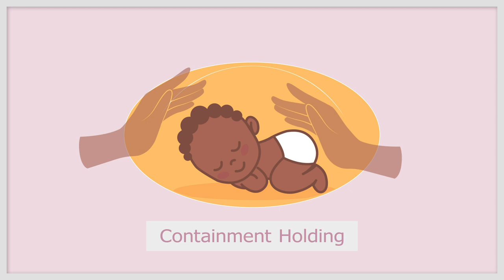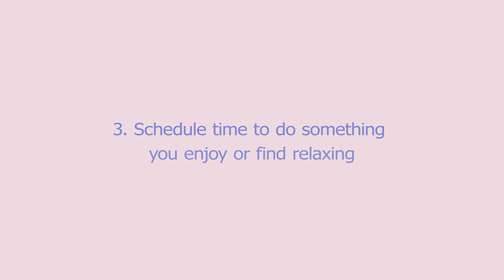A guide for parents with babies in neonatal units: Taking care of yourself during COVID-19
*Available in French subtitles - click the CC button*

This is a difficult time for everyone, but it must be particularly distressing for parents with babies in the neonatal unit. With visiting restrictions now in place to help protect babies, parents, staff and the wider public during the coronavirus outbreak, many parents are now unable to spend as much time with their baby as they would like.

We recognise that this must be placing an incredible strain on the mental health and wellbeing of mothers and fathers, so we reached out to our friends and colleagues to seek their advice. We spoke with Dr Jacinta Cordwell, Dr Joanna Mann and Charlotte Peters from the Neonatal Psychology Team at John Radcliffe Hospital in Oxford, Lottie King, preemie mum and founder of Leo's Charity and Neonatal Mental Health Awareness Week, and Dr Neil Patel who is a Consultant Neonatologist at the Royal Hospital for Children in Glasgow.

We asked them to share their strategies to help parents take care of themselves during this difficult time and created this animation. We will be uploading it to every neonatal instance of vCreate so that all parents with an account can view it in the 'Helpful for families' section.

Many thanks to Dr Anna Claudia Massolo of the Ospedale Pediatrico Bambino Gesù in Rome for providing the French translation.